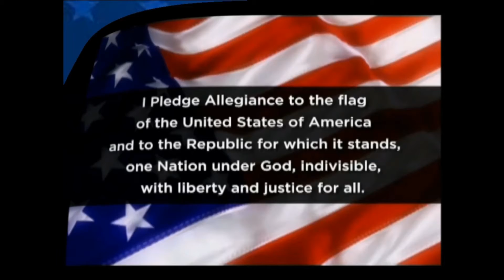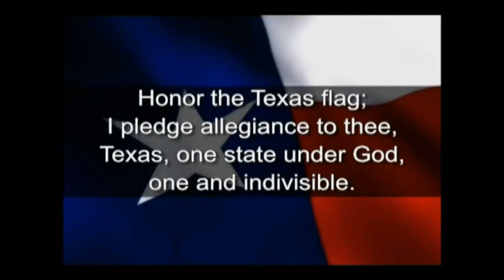Monday, September 26, 2022